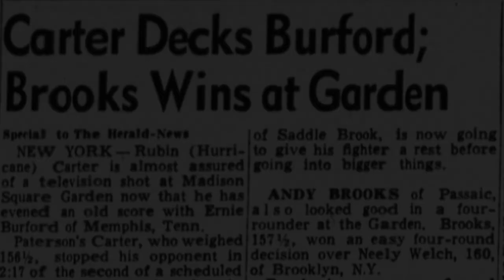COVERING Rubin ''Hurricane'' Carter vs. Ernest Burford - A TRILOGY from 1962 to 1966.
A Trilogy between two middleweight sluggers. Very tough.
Rubin’s MSG debut.